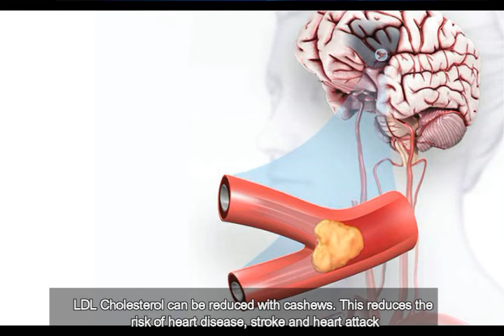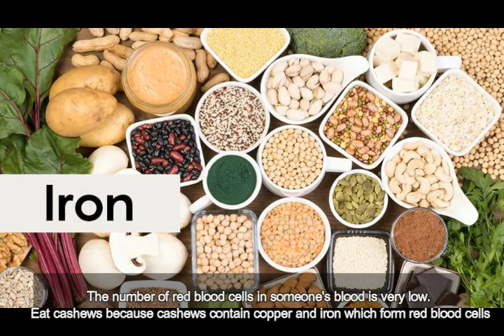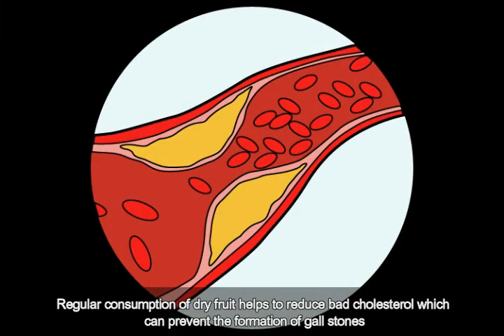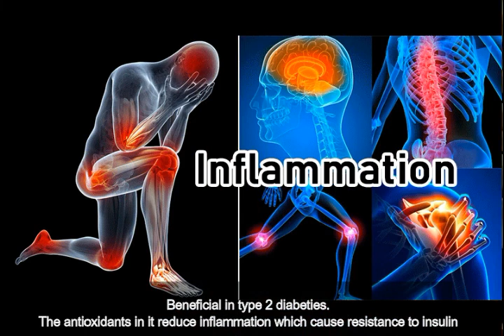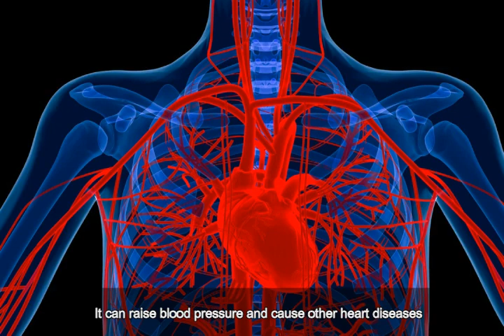Health Benefits Of Cashew | Rabi's Health & Beauty Corner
Cashews are low in sugar and rich in fiber, heart-healthy fats, and plant protein. They're also a good source of copper, magnesium, and manganese — nutrients important for energy production, brain health, immunity, and bone health.